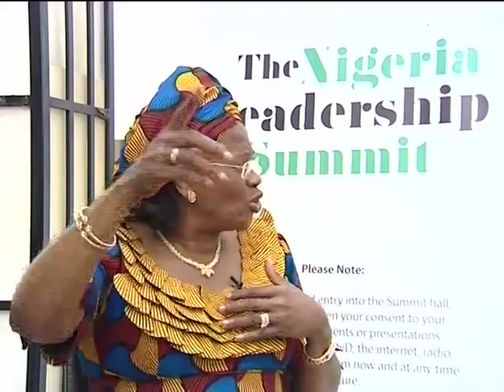Issues of Leadership in Nigeria with Dora Akunyili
In many African states, most problems are traced to poor leadership, poor policy implementation or weak action to take decisive measures. At the first Nigeria Leadership Summit tagged "Focus on Leadership".